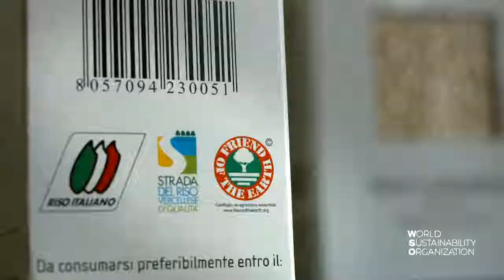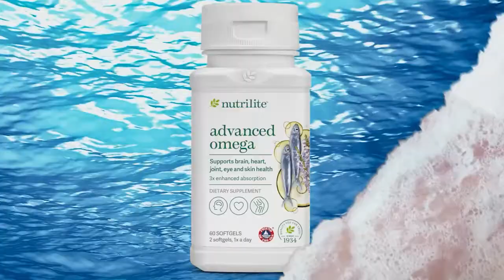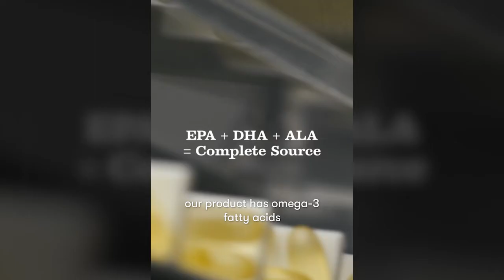INTERVIEW: Amway Nutrilite, Omega 3s, certified by Friend of the Sea®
Mr. Paolo Bray interview Will Templeton, Global Director of Amway

The new Amway Nutrilite Omega and Advanced Omega supplements are now certified by Friend of the Sea®! Amway is committed to delivering the purest, high absorption Omega-3s through sustainable and traceable best practices from Nutrilite farms and trusted NutriCert™ certified partners. This includes sustainably sourced fish oil, earning our Friend of the Sea® certification for Nutrilite fish oil products globally!

"We proudly include only sustainably sourced fish oil from wild-caught sardines, anchovies, and mackerel as part of our commitment to do right by people and the planet, through every product and throughout our operations," said Marianne Tsanis, Amway Vice President of Global Nutrition.

The World Sustainability Organization Group

PRODUCED BY
Hesmart Design Studio